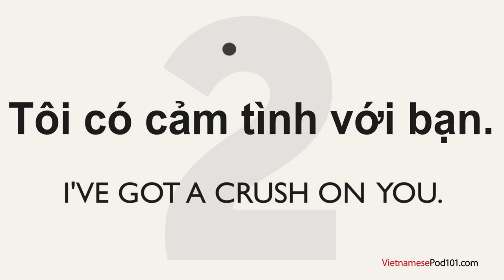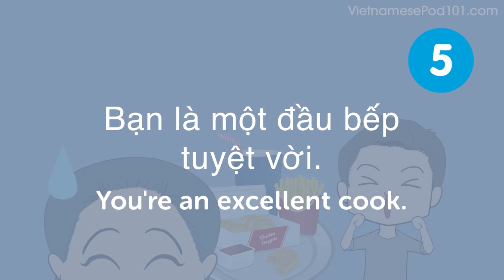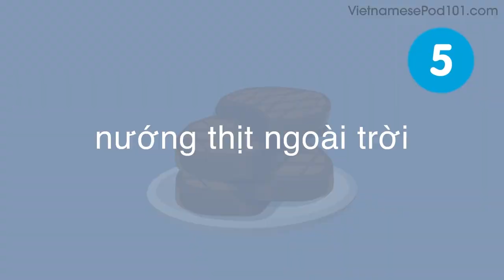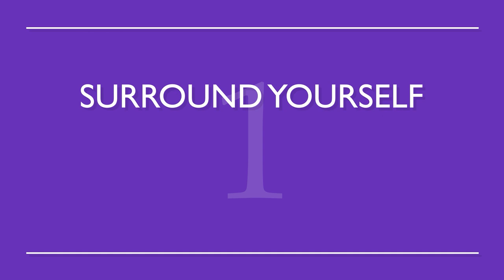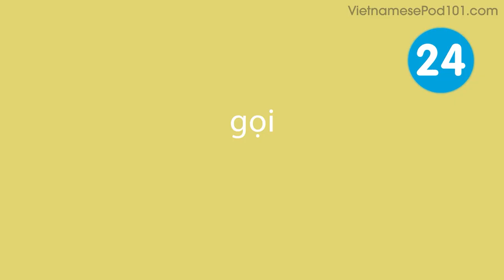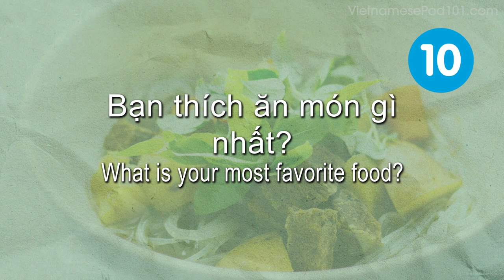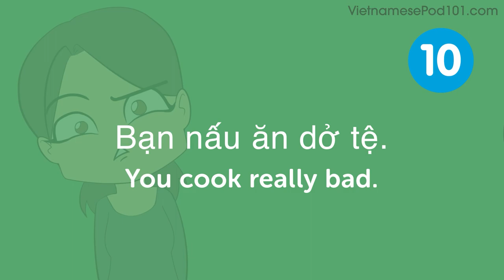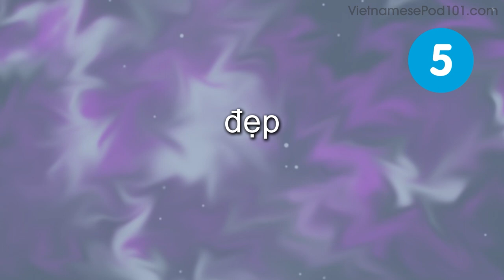Learn How to Speak Vietnamese in 3 Hours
← Start speaking Vietnamese like a native, click here and access the best resources to improve your speaking, listening and reading skills!.
↓ More details below ↓

Step 3: Start speaking Vietnamese the fast, fun and easy way!

If you understand Vietnamese but can't speak it, this video is for you because we will help you improving your Vietnamese speaking skills!

In this video, you'll learn the basics how to speak Vietnamese. If you want to start learning Vietnamese, this video is made for you. Our host expresses herself in simple Vietnamese, with subtitles. This video will challenge your reading and listening comprehension skills and help you progress in your Vietnamese study.